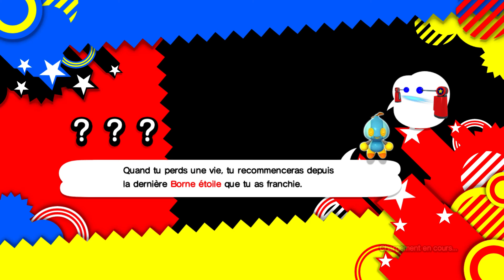Sonic Generations #08 Récolte d'émerald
Nouvelle dose de nostalgie !

Bonne vidéo :)